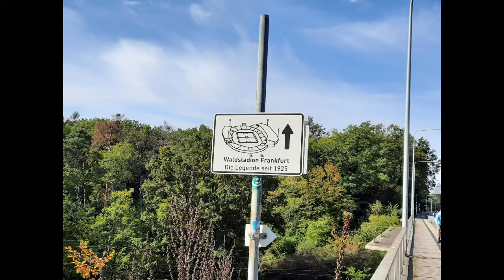FC Gießen: Unvergessliches Heimspiel im Waldstadion – Ein Muss für jeden Fan!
Waldstadion Gießen: Tauche ein in die faszinierende Geschichte und die einzigartigen Merkmale des Waldstadions! Bist du ein wahrer Fußballfan? Dann ist dieses Video ein absolutes Muss für dich! Teile deine aufregenden Stadion-Erlebnisse in den Kommentaren und lass uns zusammen die Fußball-Community zum Leben erwecken.

Besuchtes Spiel: FC Gießen - FC 08 Homburg                          0:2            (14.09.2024)